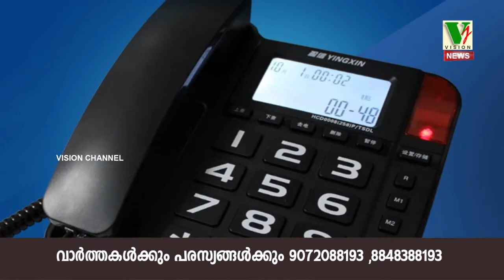General Tele Quiz Episode 14